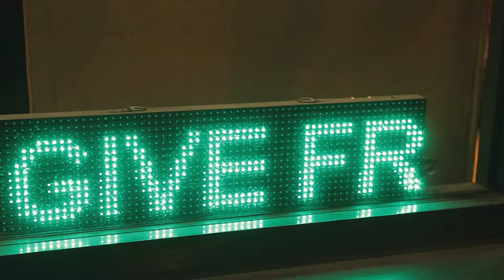Recap | AirMax Day 2019 | DCA